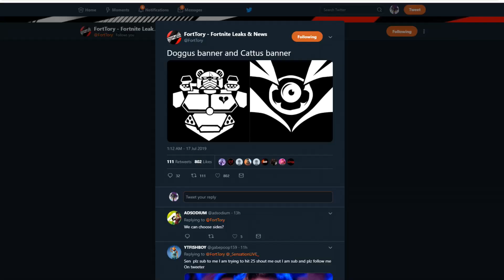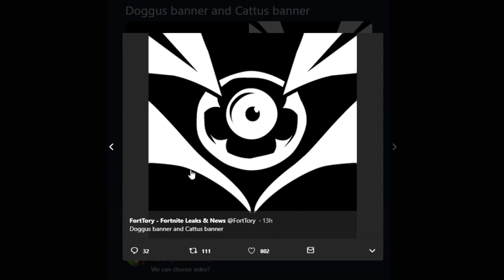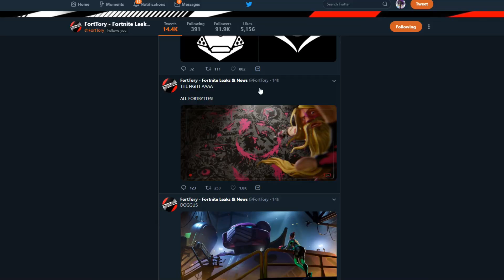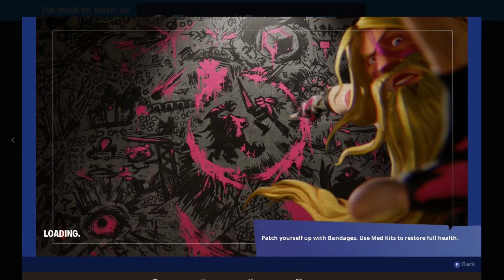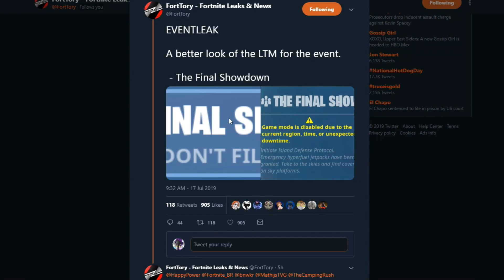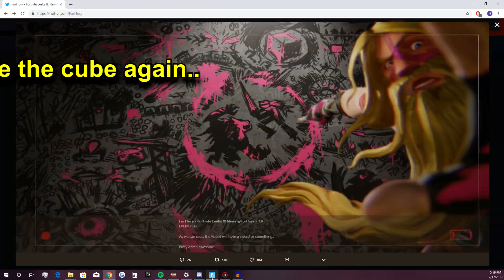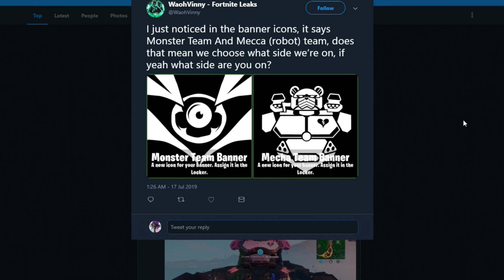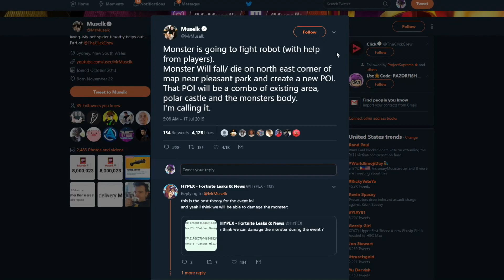Season 9 Live Event LEAKED On Accident.. (Fortnite)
Season 9 Live Event LEAKED.. (Fortnite)

Fortnite Season 9 is about to end and the season 9 live event is leaked fully!